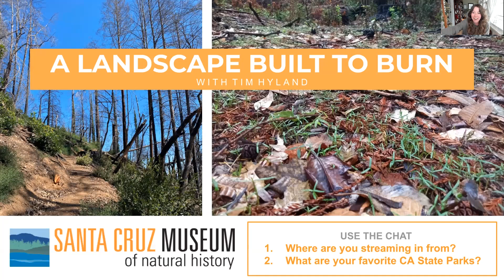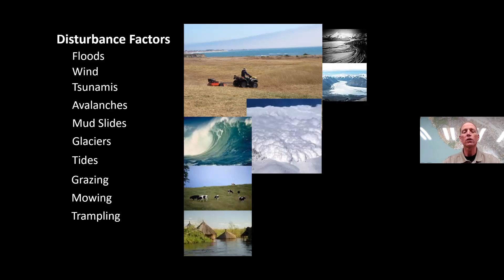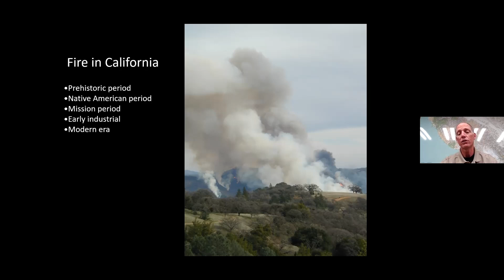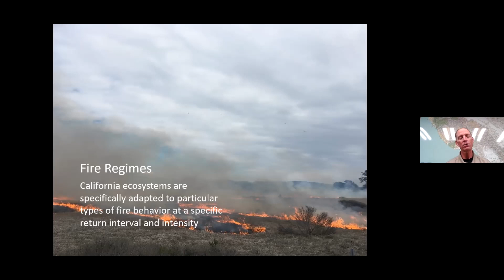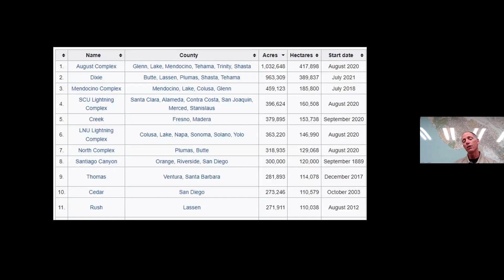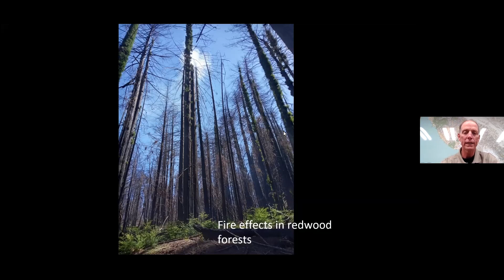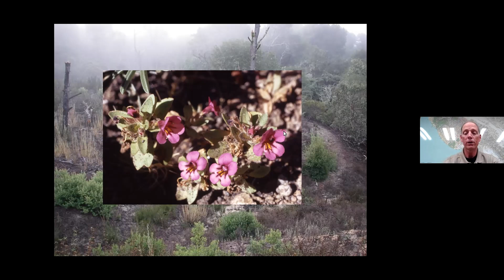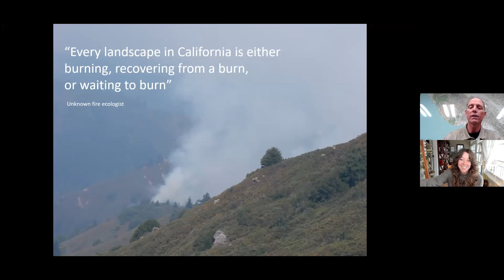A Landscape Built to Burn: California Fire Ecology with Tim Hyland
Fire is a critical aspect of California ecology. This talk from Tim Hyland, Natural Resource Program Manager for the Santa Cruz District of California State Parks, will discuss fire ecology in California in general, local native plant adaptations to fire, and the specific response of the Fall Creek Unit of Henry Cowell Redwoods State Park to the CZU Incident.

About the Speaker:
Tim Hyland is the Natural Resource Program Manager for the Santa Cruz District of California State Parks. Born in San Jose he has spent the last 27 years helping to protect the incredible biodiversity of the Santa Cruz Mountains found in our local State Parks. During that time he has assisted in and currently directs the prescribed fire program for the district. Helping to maintain various ecosystems by reintroducing fire to redwood forest, coastal prairie and rare sand hills chaparral.